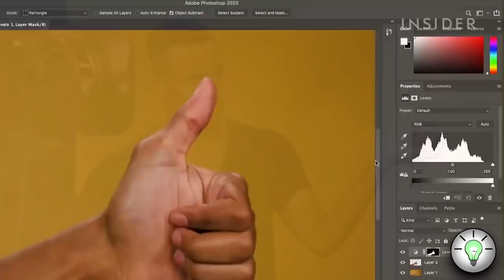25 DADOS CURIOSOS MUITO INTERESSANTES #10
CURTA, COMPARTILHE, FAVORITE, DEIXE SEU COMENTÁRIO, ELE É MUITO IMPORTANTE PARA O NOSSO CANAL!!!